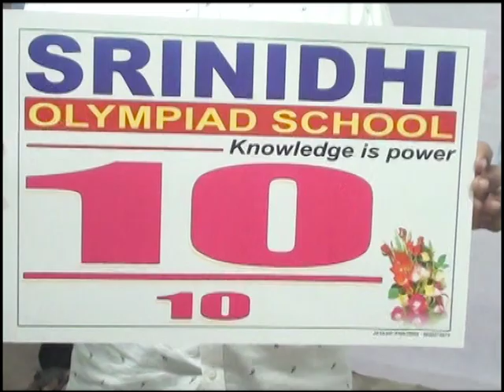30.6.22|DSC|Jagtial|శ్రీనిధిహైస్కూల్SSCఉత్తమ పలితాలు సాధించినవిద్యార్థులకు అభినందించిన కరస్పాండెంట్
| Durga Siti Cable | News |శ్రీనిధి హై స్కూల్ SSC ఉత్తమ పలితాలు  సాధించిన విద్యార్థులకు అభినందించిన కరస్పాండెంట్